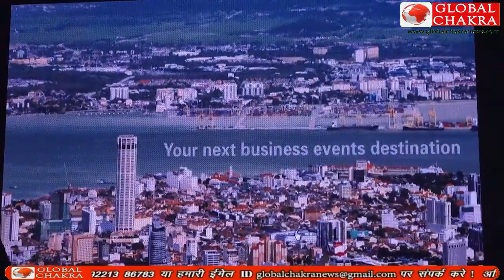PCEB announces the latest Business Events & Tourism developments in India